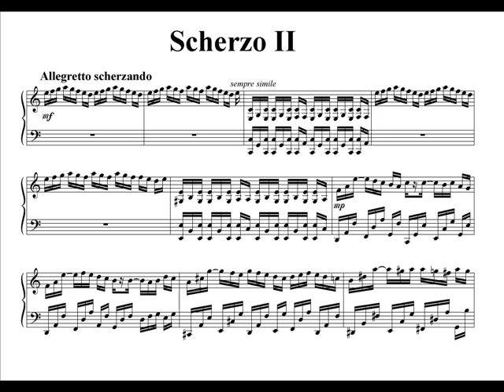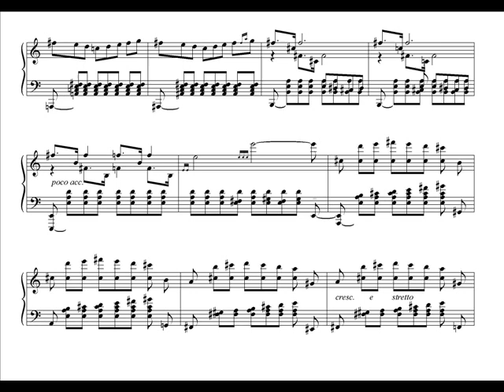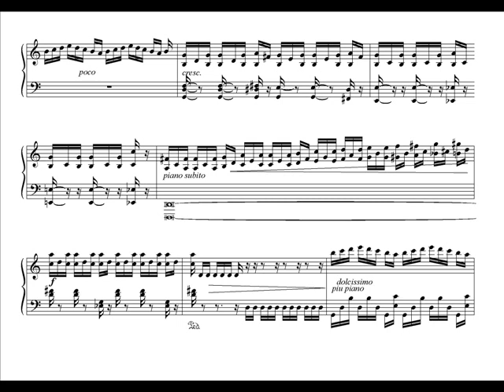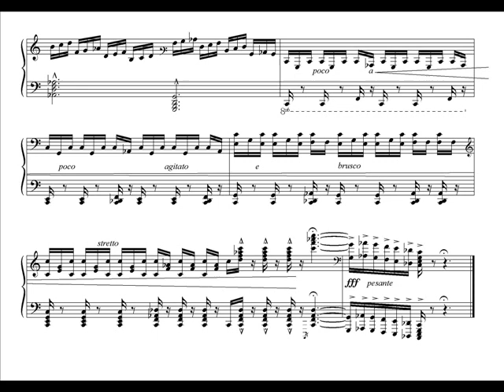Yoel Ahn - Scherzo No. 2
Yoel Ahn wrote this as a graduation work for Vienna Musikhochschule, Austria, in 1991. Written in classical scheme, its melodic line and rhythmic element reflect the influence of Jazz.  Composer himself plays the piano.

이 작품은 1991년 안요엘이 오스트리아 비엔나국립음악원을 졸업하기 위해 쓴 졸업작품의 하나로서 비록 고전양식에 의거해 작곡되었으나 선율과 리듬에 있어 재즈의 영향이 나타나고 있습니다. 작곡가 스스로 피아노를 연주합니다.